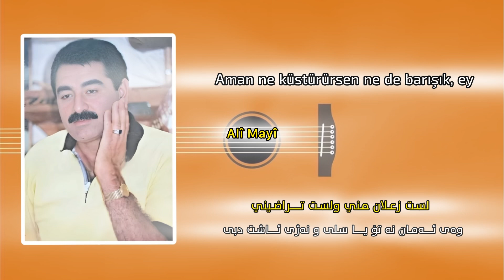Track 8 | İbrahim Tatlıses - Bu Gece - Kurdish & Arabic Subtitle ( Badini )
kurdish and arabic lyrics
Arabic translator: Kameran Gargary
Kurdish Translator: Ali Mayi
Thanks for (Pshtiwan Anwar) for Logo

Endless thanks to those who always watch us🫶

شكرا لا نهاية له لأولئك الذين يراقبوننا دائما

Takipte kalan ve bizi daima izleyen izleyicilere sonsuz Teşekkürler 🫶

Şarkı Sözleri :

Bu gece, ah, bu gece, vallah, billah, bu gece
Çifte kurbanlar kesin yâr gelecek bu gece
(Ah)
İpek köynek giymişem gül kokular sürmüşem
Gelim koynunda yatam seni çok özlemişem
İpek göynek giymişem gül kokular sürmüşem
Aman dokunmayın çok fenayam
Baykuş tünemiş binayam, ey
Baykuş tünemiş binayam
Çeyrek aydır ayaktayım ben
Bende degilem bögün
Kendimde degilem bögün, ey, hey!
Aman güzel saçların sarışın
Aman baban öle öle öle öle
Aman ne küstürürsen ne de barışık, ey
Sevenlere kıymayın, seveni ayırmayın
Ben onsuz yaşayamam, yarama tuz basmayın
Mumlar yansın
Davul çalsın yâr gelecek bu gece